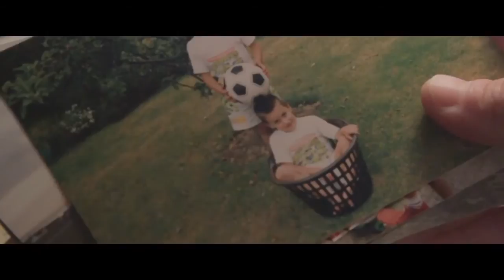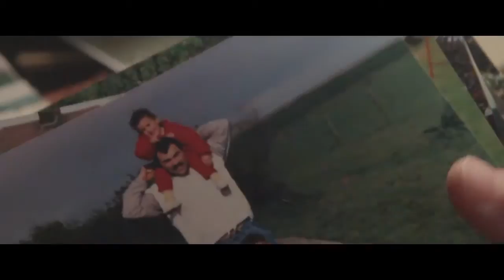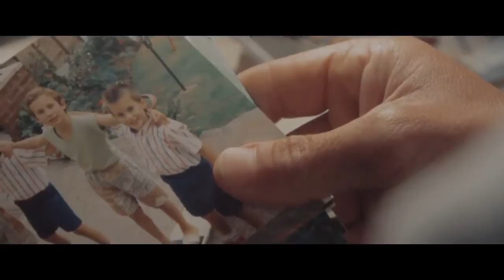Marcus Samuel - Family First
Music video for Family First performed by Marcus Samuel .